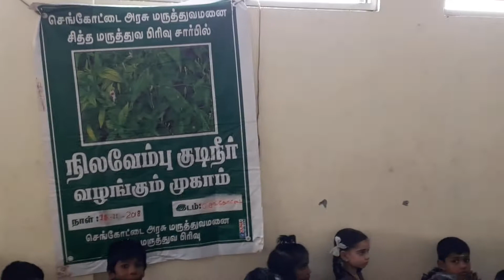Awareness virus speech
awareness speech about covid virus